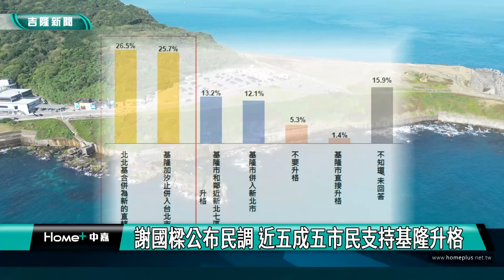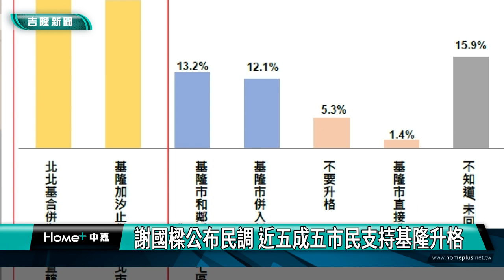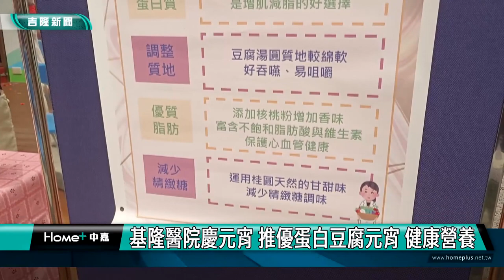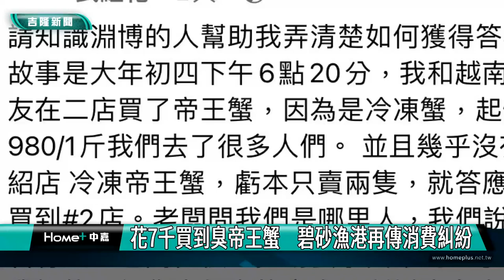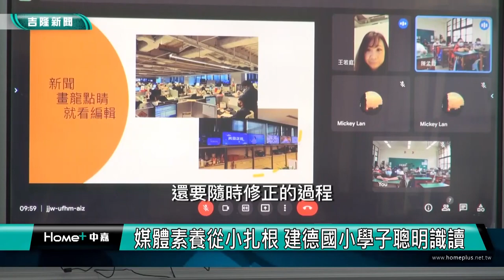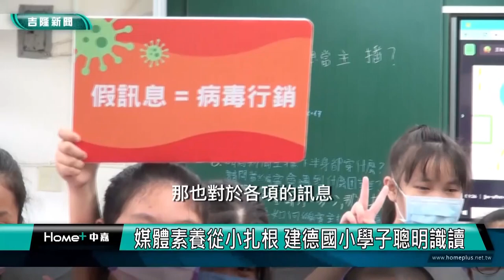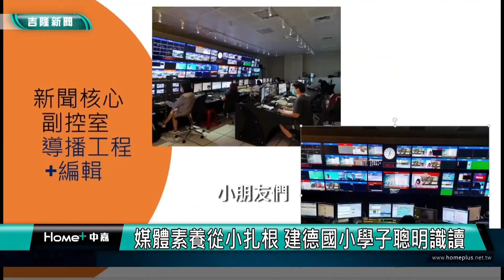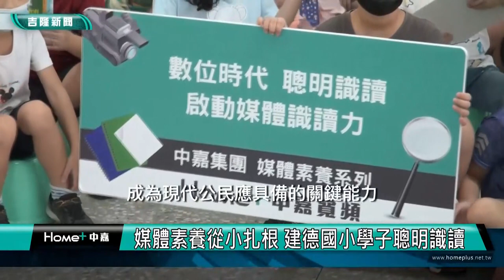中嘉基隆新聞-20230201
00:22 接掌天下第一大部-內政部長林右昌首要任務 為疫後振興努力
03:15 謝國樑公布民調 過半市民支持升格直轄市
07:59 慶元宵 市府發送兔年小提燈給公立幼兒園
10:23 基隆醫院慶元宵 推優蛋白豆腐元宵 健康營養
12:53花7千買到臭帝王蟹　碧砂漁港再傳消費糾紛
16:45 暖江橋前機車停等區太小 連恩典會勘將加大
18:52 補了又裂！中正公園壽山路 路面龜裂
22:49 媒體素養從小扎根 建德國小學子聰明識讀
26:32 臺灣海洋教育中心揭牌 戶外教育及海洋教育向下扎根

臉書追起來
Home 中嘉- 吉隆有線電視

趣聞不漏接
吉隆官網(中嘉新聞)

喜歡看電視?